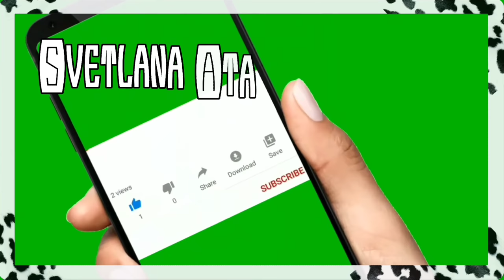Не беспокойтсь за моего мужа! Он меня устраивает! Почему друг становится врагом?Как я солю рыбу?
Не беспокойтсь за моего мужа! Он меня устраивает!
Почему друг, внезапно, становится врагом?
Как я солю рыбу? Рецепт соления пв подробностях.
Что значит СИЛА ВНУШЕНИЯ?